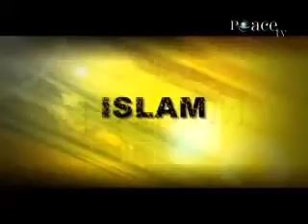How a British Atheist Came to Islam Omar Dexter